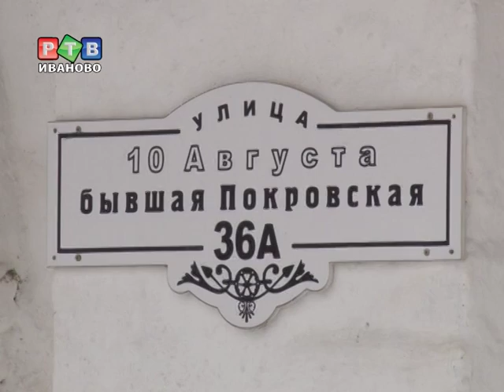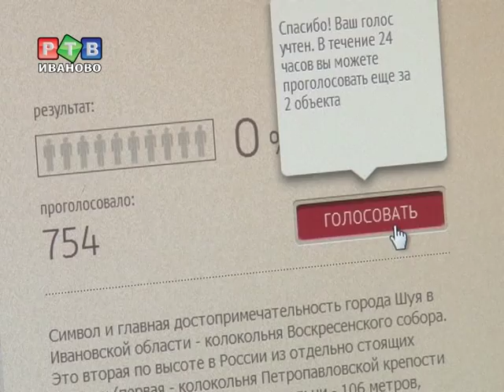Щудровская палатка. Голосуем за!